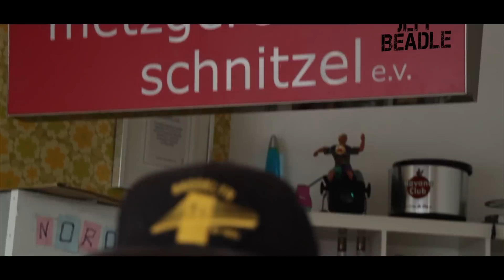Jeff Beadle - Heartbreak Hood // Emergent Sounds Unplugged